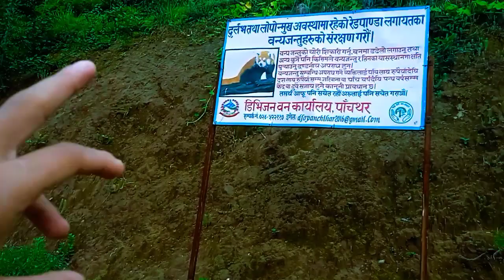scooty la dhoka dayo bicha bato mah😢😢